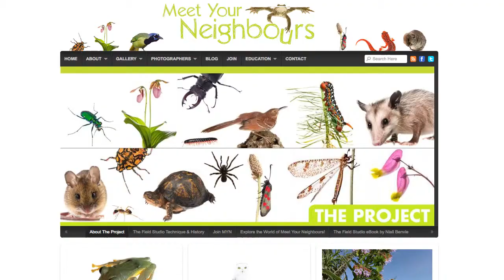Clay Bolt - Seeing with Fresh Eyes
I’ve been passionate about art and science for as long as I can remember. I was always the kid in class that could draw. And I've always loved insects. But it wasn’t until after college that I really got into photography. I started out with a degree in advertising but in time, I drifted away from nature.